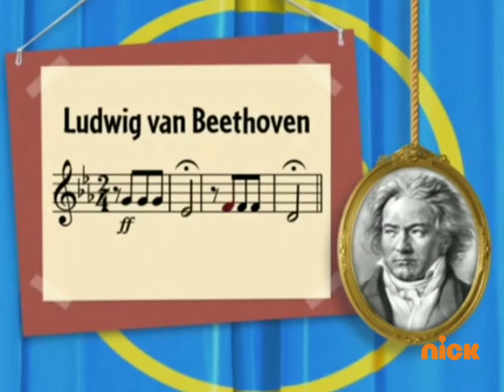Emerald and The Beanstalk Credits on Nick